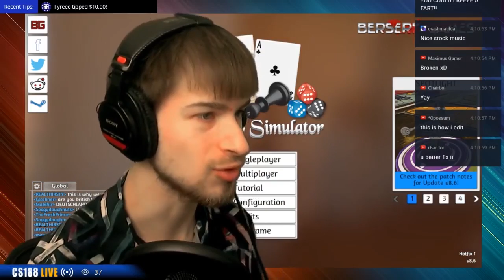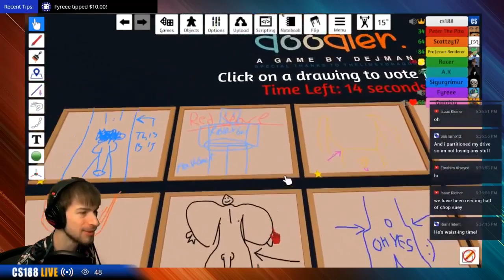GIANT MONSTER PIZZA PARTY! (2-4-17 Live Highlights)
With my fans, there is absolutely no hope of playing Tabletop Simulator properly.